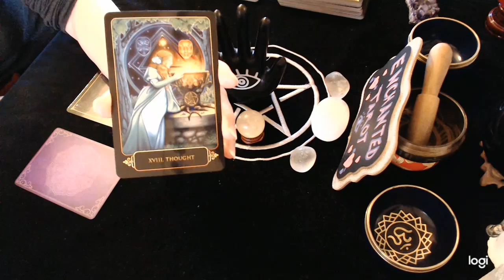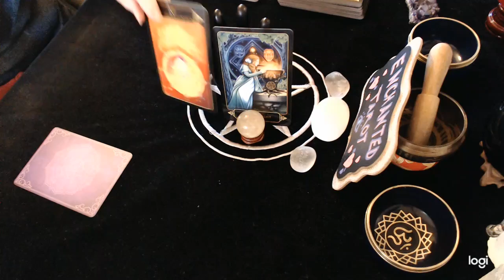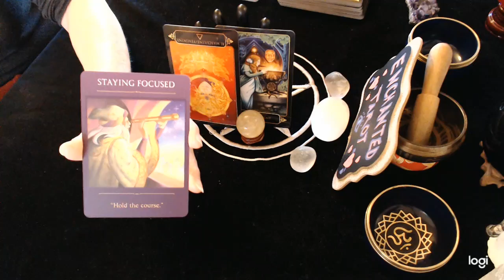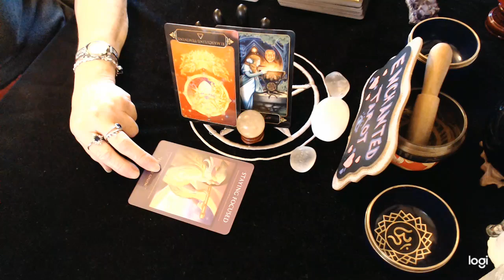Aquarius February 2021 What's blocking you? 😕 Let's find out shall we?!! 😉